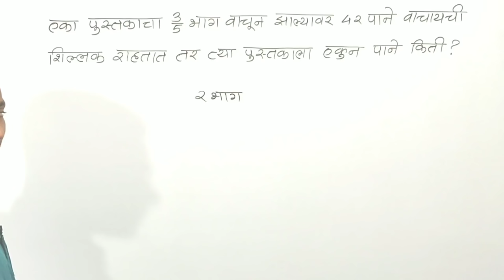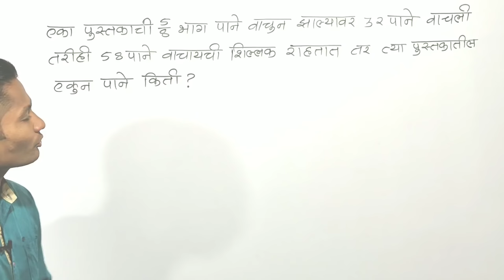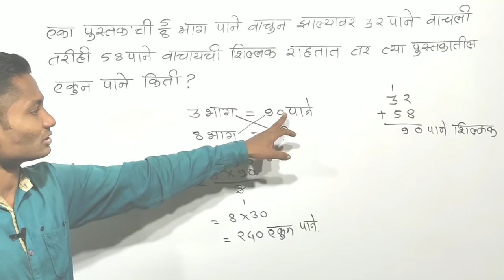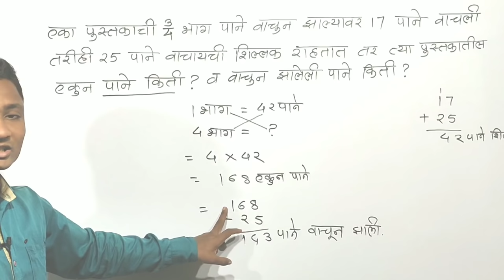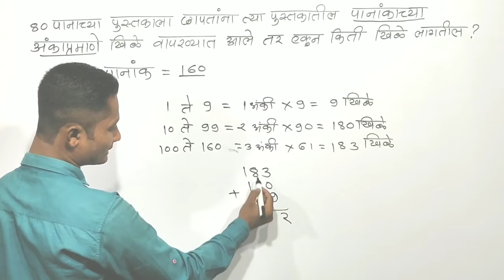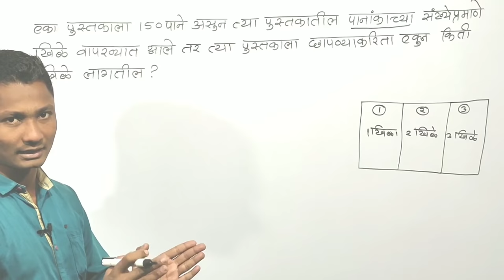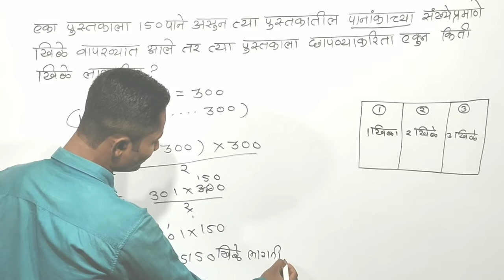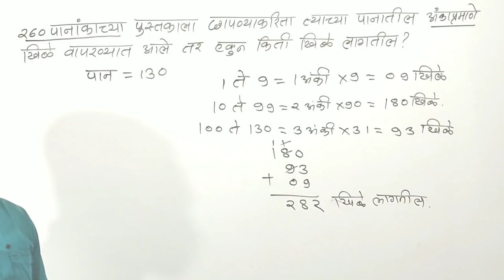पुस्तकाचा 3/8 भाग वाचून झाल्यावर 42 पाने वाचली तर पुस्तकातील एकूण पाने किती ?|सर्व प्रश्न ट्रिक्स yj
Hi Friends,

About this Video : In this video I have given information about how to solve depend on books maths questions in reasoning tricks.